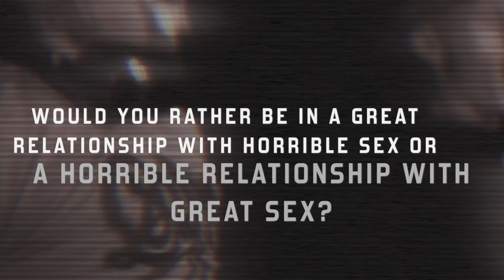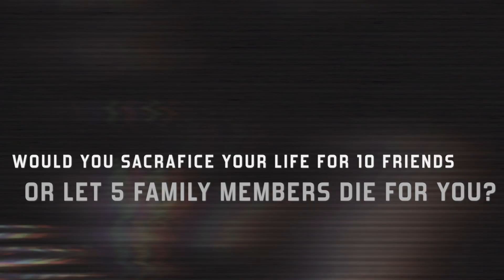Funtcase - Monster Pickz - Episode 5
These are the Monster Pickz. A series of super hard to answer questions, like would you rather smack your mom in the face or kill a puppy. You must choose one and its never a easy answer. In this new episode we give our homie Funtcase a crack at answering some of the new monster pickz.